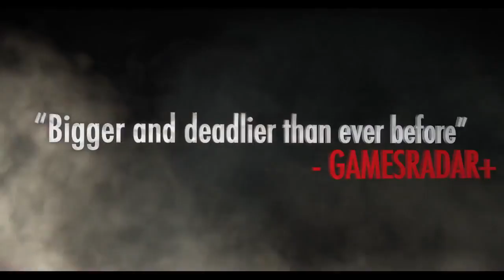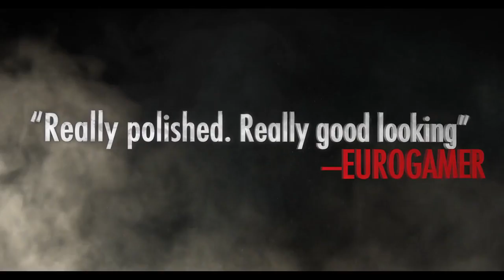Sniper Elite 4 - Gameplay Trailer